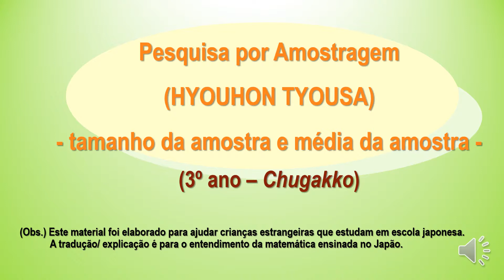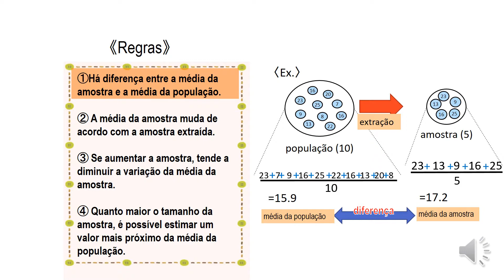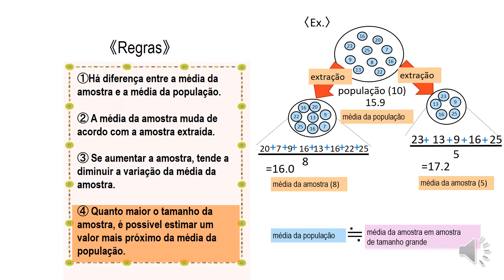中3＿標本調査＿標本の大きさと標本平均（ポルトガル語）